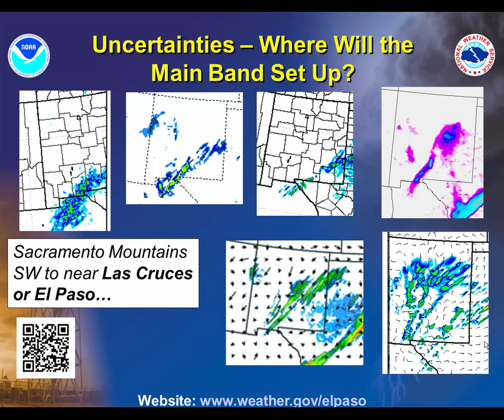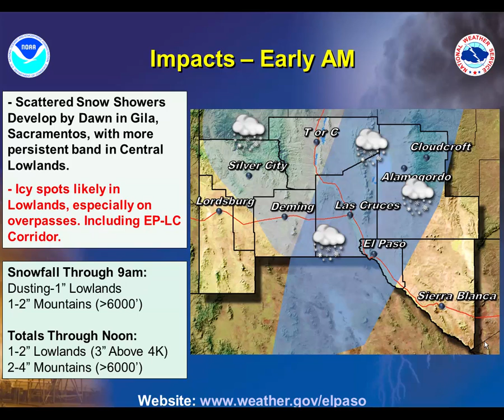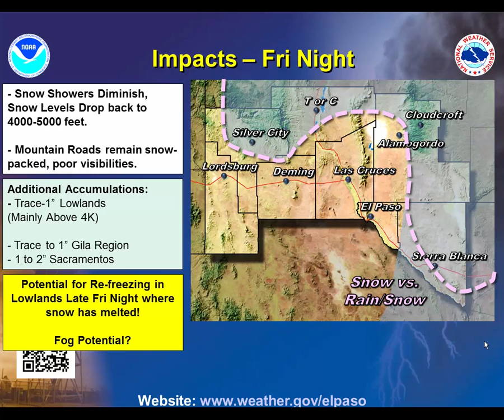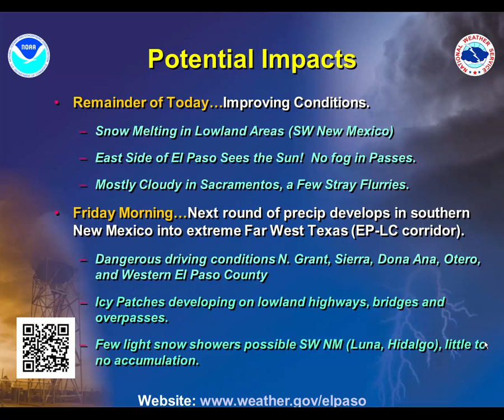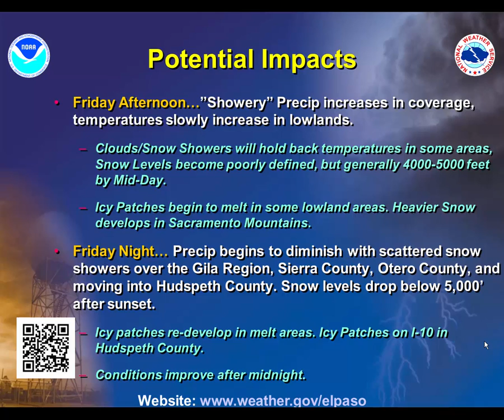Winter Weather Impacts - Jan 1, 2015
This is a discusion about the weather and impacts from a winter weather storm that will impact the region Friday morning Jan, 2nd into Friday evening.